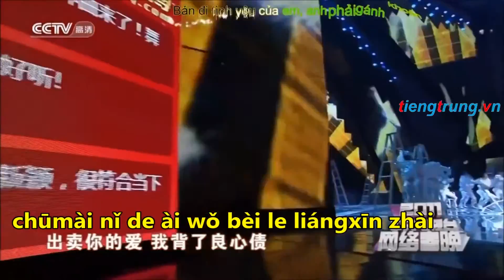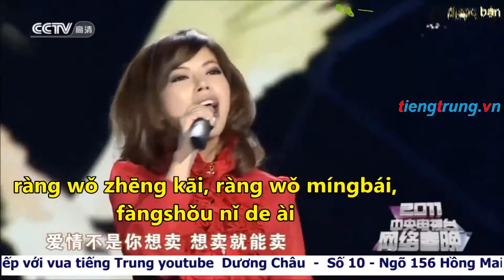爱情买卖 Mua bán tình yêu Dung mộ hiểu hiểu